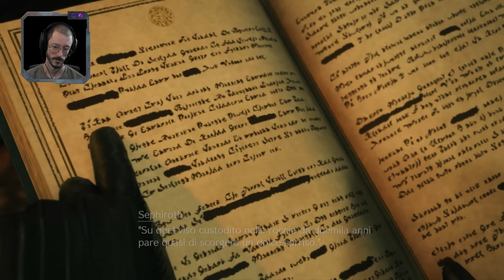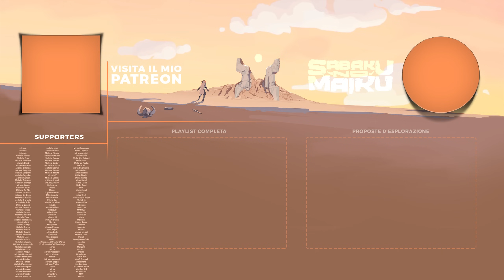"Nuova Tragedia", FF VII Rebirth Blind Run [Advanced] - Lo Spirito della Riscoperta V [43]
00:00 Una scelta sbagliata
00:02:42 Nibel Mako Reactor - Esplorazione
00:05:25 Cutscene
00:12:02 Alla ricerca di Sephiroth
00:14:10 Residenza Shinra
00:17:40 Cutscene e commento
00:24:02 Ritorno al villaggio
00:27:53 Cutscene, interazione e commento alla scena
00:35:22 Cutscene
00:46:00 Locanda di Kalm
00:47:40 Cutscene
00:49:52 Commento sul vissuto
00:53:15 Alla Prossima

● PSN: SnM_88

➤ COLLABORATORI
✃ Video Editor Pureeyaa e Maiku